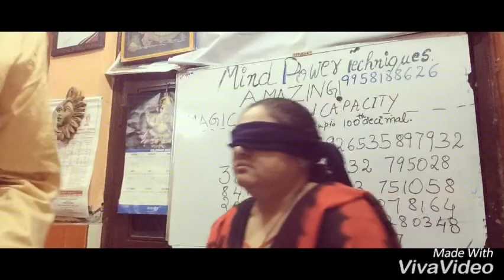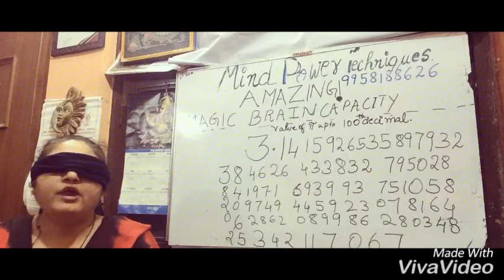The Magic memory of Brain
Pi is an irrational number and the digits of Pi go on forever in a random sequence.There is no algorithm to find out the next number in the sequence,the only way is to learn it by heart.Anjana Baliga shows how to memorise Pi upto the 100th decimal.Do you all want such a memory? Please attend Memory Workshops conducted by us.